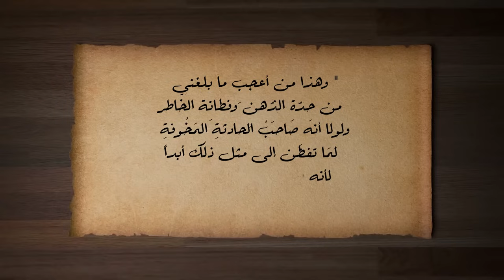الموضوع فيه إنَ ؟! اكتشف القصة الكاملة وراءها 🤔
شكل فيه ان في الموضوع
الموضوع فيه ان
يا ترى ايه الحكاية ورا العبارة دي 🤔
حكم وأمثال العرب